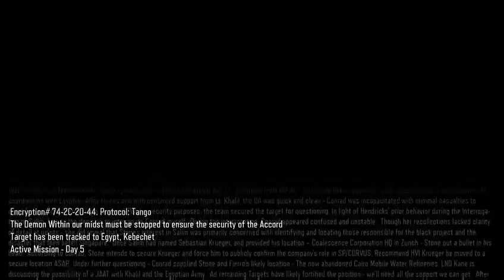Road To 100 followers (Part 4)